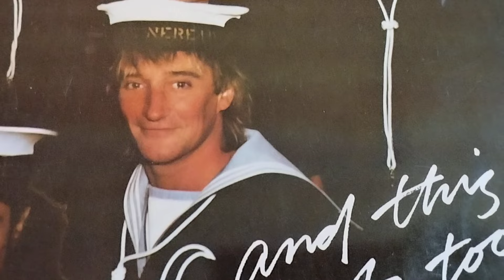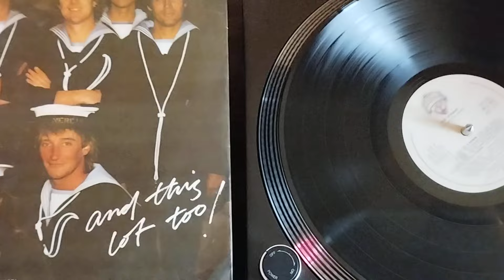Just Like A Woman - Rod Stewart (Vinyl sound)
from the album "Tonight I´m Yours" - Rod Stewart - 1981/82,
Le Grand Tour of America and Canada - Nov. 1981 - Feb. 1982